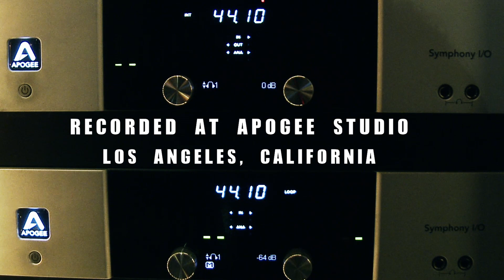Jason Bentley Interviews Dan Auerbach at Apogee Studios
Dan Auerbach keeps busy. As the frontman for the Black Keys, member of the Arcs, and the Grammy Award-winning producer for a wide variety of artists, he finally found time to record first solo album in eight years. We share an interview with KCRW's Jason Bentley, recorded at Apogee Studio during a live acoustic performance of tracks from 'Waiting on a Song.'

Live from Apogee Studio - Recorded and Mixed by Bob Clearmountain.”